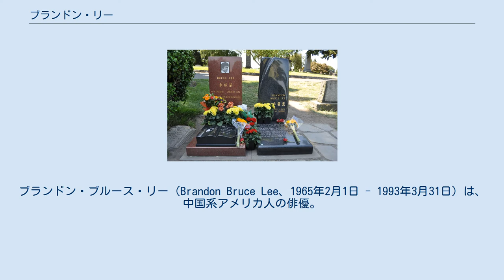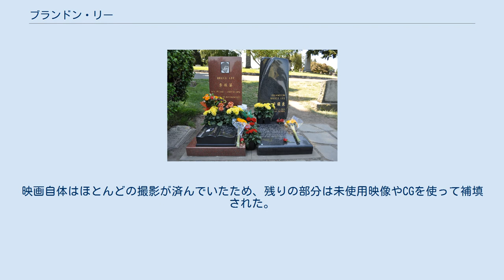ブランドン・リー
ブランドン・ブルース・リー（Brandon Bruce Lee、1965年2月1日 - 1993年3月31日）は、中国系アメリカ人の俳優。
中国名は李 國豪（り こくごう）。
 カリフォルニア州オークランド出身。
ブルース・リーの長男として生まれる。
母親のリンダ・エメリー(Linda Lee Cadwell)は、スウェーデン、アイルランド、英国の血を引くアメリカ人の教師（学生時代にブルース・リーのカンフー教室の生徒だった）。
幼少の頃から父にマーシャル・アーツの指南を受けて育つ。
8歳まで香港にて過ごし、父の死後ロサンゼルスへ移住。
エマーソン大学在学中に演技への興味を覚え、俳優を志す。
 1985年TV映画『ブランドン・リーのカンフー・ファイター』でデビュー。
1987年、香港映画『ファイアー・ドラゴン』で初主演を飾り、ハリウッドでデビューする。
 1993年3月31日、ノースカロライナ州ウィルミントンで映画『クロウ/飛翔伝説』の撮影中、銃撃犯役のマイケル・マッシーが主演のブランドンに向けてプロップガンで撮影用の空包（実弾から弾頭を除去して撃発機能を残しつつ発射不能化した物）を撃発したところ、 何らかの手違いでプロップガンの内部に残留していた「撮影用のダミーカート（実弾から装薬と雷管を除去して撃発不能化した物）から外れたと見られる弾頭部分」が発射され、それを腹部に受けた事故によりブランドンは死亡した。
28歳没。
映画自体はほとんどの撮影が済んでいたため、残りの部分は未使用映像やCGを使って補填された。
 ブランドンとブルースの墓（米国・シアトル）